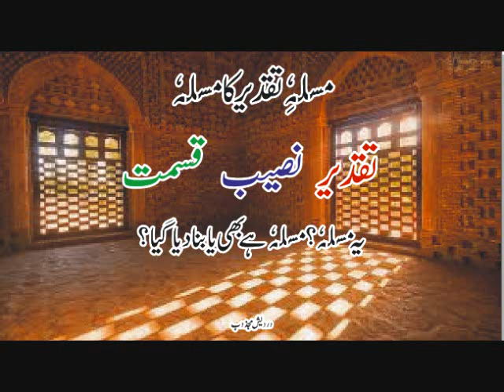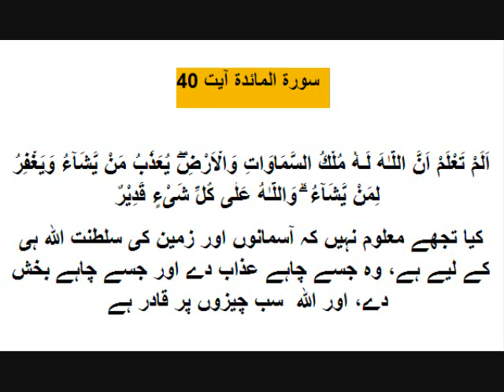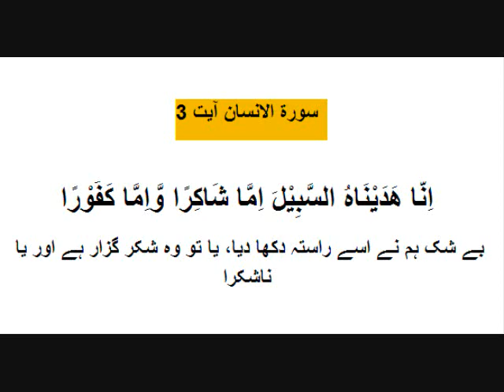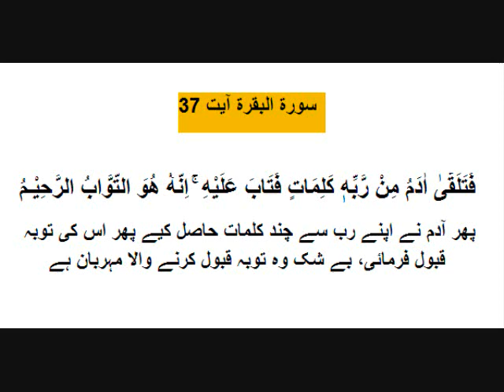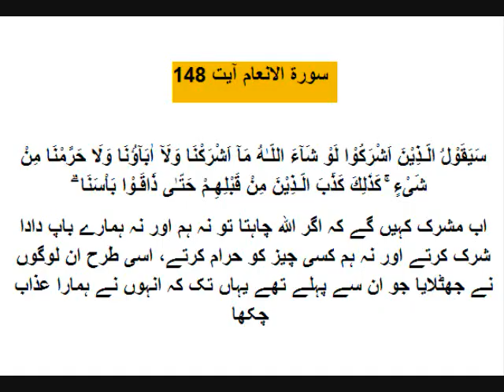Quran Me MASLA-E-TAQDIR Se Mutalik Waziyah Ayat - مسلہِ تقدیر بنایا تم نے اور اسکا حل دیا قرآن نے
انسان کے پاس کوئی حجت نہیں موجود کہ تقدیر پہ اعمال ڈال کر بچ سکے کیوں کہ اللہ پاک نے اس سے متعلق بہت ہی واضح پیغام 1400 سال پہلے ہی اپنے رسول پاک محمد مصطفٰے صلی اللہ علیہ وسلم پہ نازل کرکے تم تک پہنچا دیا ۔۔۔۔